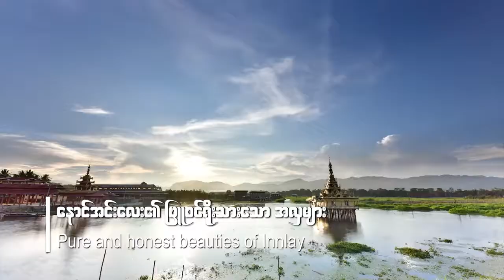I Love Myanmar (Burma) - 03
I am a burman boy. I love simple place everywhere around the world.
I love Myanmar, Burma.